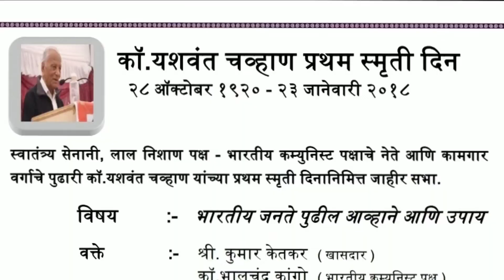भारतीय जनते समोरील आह्वान व उपाय -कुमार केतकर